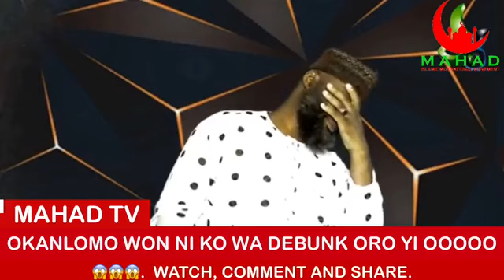25 September 2020